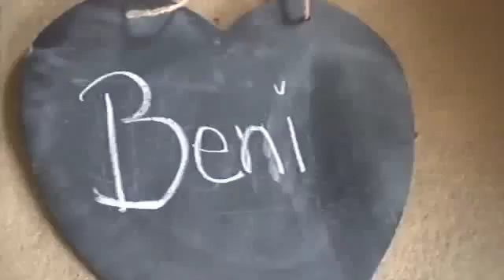Benni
Zuhause gesucht